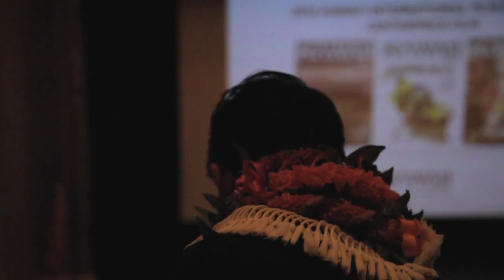New Webisode 9: Jake Shimabukuro GRAND UKULELE US TOUR 2012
After releasing Jake's new album "Grand Ukulele" (iTunes World Album No. 1), he is now off to his US tour. His 40+ tour will continue until Dec.

"Grand Ukulele Tour 2012"

Oct 23 McDonald Theater - Eugene, OR
Oct 24 Benaroya Hall - Seattle, WA
Oct 25 Sacramento City College PAC - Sacramento, CA
Oct 26 Tower Theatre - Fresno, CA
Oct 27 San Luis Obispo PAC - San Luis Obispo, CA
Nov 2 Raymond F. Kravis Center - West Palm Beach, FL
Nov 3 Plugged-in Pops/R.J. Reynolds - Winston Salem, NC
Nov 4 The Birchmere - Alexandria, VA
Nov 5 Modlin Center for the Arts - Richmond, VA
Nov 7 Hettenhausen Center for the Arts - Lebanon, IL
Nov 8 Stem Concert Hall/Paul W. Ogle Center - New Albany, IN
Nov 9 Hatfield Hall - Terre Haute, IN
Nov 10 Jasper Arts Center - Jasper, IN
Nov 15 Musical Instrument Museum Theater - Phoenix, AZ SOLD OUT
Nov 16 Rialto Theater - Tucson, AZ
Nov 17 Pioneer Center - Reno, NV
Nov 18 Artemus Ham Concert Hall - Las Vegas, NV
Nov 26 E.J. Thomas Hall - Akron, OH
Nov 27 Carnegie Library Music Hall - Munhall, PA
Nov 28 Sunoco Performance Theater - Harrisburg, PA
Nov 29 Jorgensen Center for the Performing Arts - Storrs, CT
Nov 30 Skirball Center at NYU - New York, NY
Dec 1 Calvin Theatre - Northampton, MA
Dec 2 The Wescott Theatre - Syracuse, NY